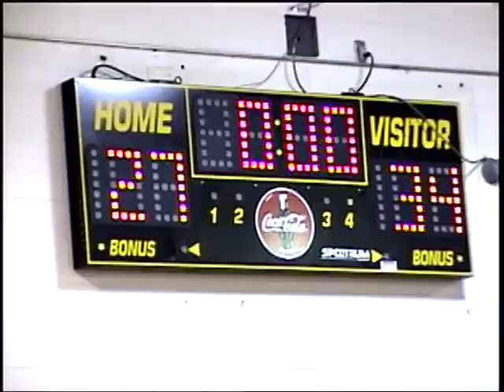GTyler LGB Awards and Game Part 3 2001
Parker, Tyler, Jack, Jan, Grandma